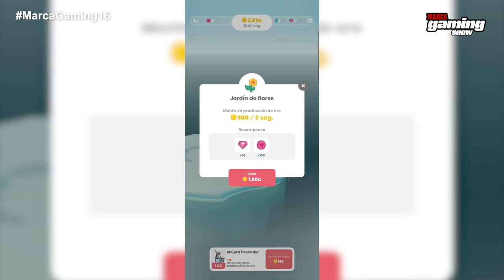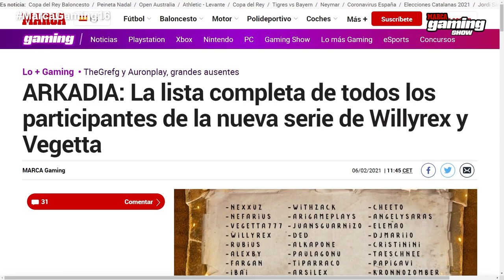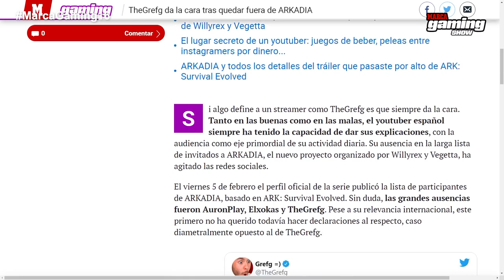MARCA Gaming Show 16: Joaquín Reyes, El Chojin el sorteo de un DualSense para PS5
Si en el MARCA Gaming Show de la semana pasada nos visitó Raúl Pérez, uno de los imitadores más de moda en España, en el Episodio 16, es Joaquín Reyes, otro consumado del 'disfraz' el que visita nuestros estudios y se somete a las preguntas de Kiko Béjar y Frank Blanco.
Además, el programa recibe la visita de El Chojin, rapero español que ha publicado esta semana el videoclip oficial de la BSO de Spider Man: Miles Morales.
Además, se dará a conocer a los ganadores de las 3 copias de 'SackBoy: Una aventura a lo grande' y se pondrá en marcha el nuevo sorteo semanal. ¡un mando dualsense para la PlayStation 5!Además, como siempre, la Game List con los mejores juegos de la semana, la sección Curiositis, con Jen Herranz y un repaso a las noticias semanales más completas con Aida Bonmatí.Recuerda, este viernes 12 de febrero, a partir de las 18.00, en el canal Youtube de MARCA y Radio MARCA.